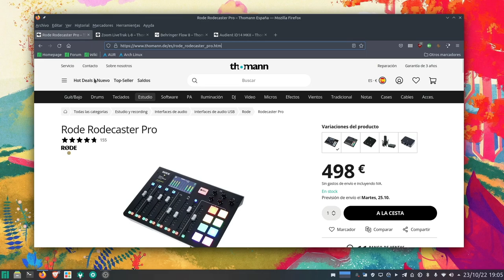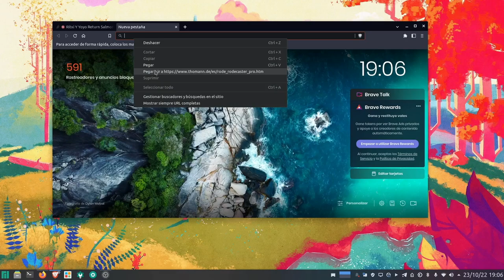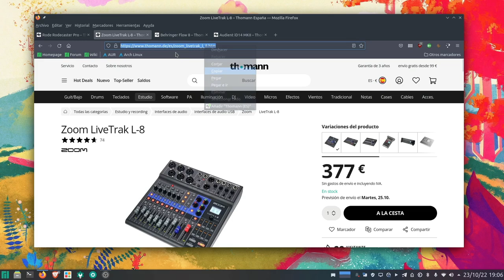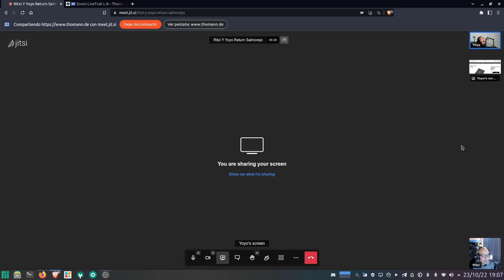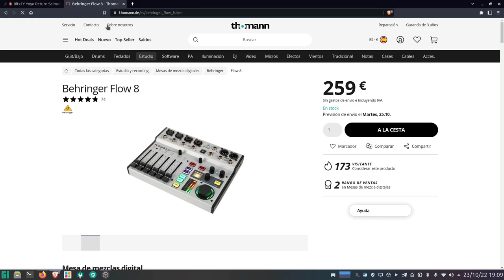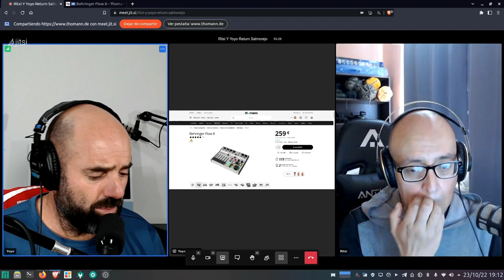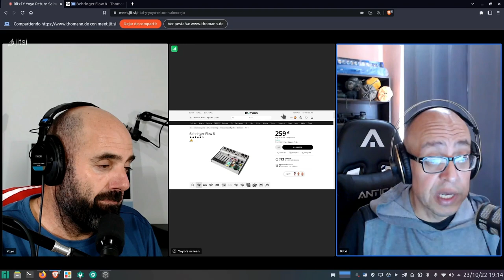Hardware de audio vía software ¿es lo mejor? RodeCaster Pro II la lía (con Rixti)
Hoy cuento de nuevo con mi amigo Ritxi para hablar sobre interfaces de audio, la de antes y las de ahora manejadas por software con muchas funciones extras como si fueran unos mini estudio de producción. Parece que el mercado avanza hacia este tipo de hardware de audio manejado por software.

Están habiendo muchas quejas sobre la famosa Rodecaster Pro II ¿ha salido esta peor que la I?

Este tema y muchos otros relacionados con el audio y las interfaces tratamos en el vídeo.